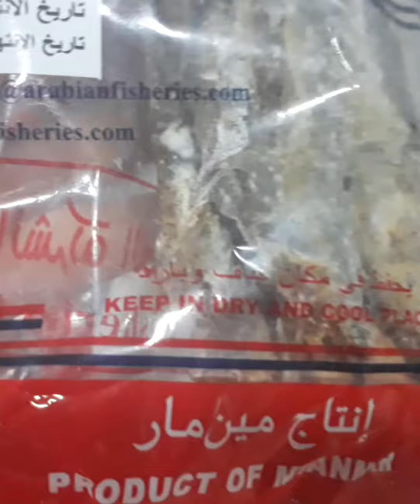BUMILI AKO NG DRY FISH SUPER MAHAL/KSA/Visa col05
MAHAL PERO MASARAP SA PANLASA